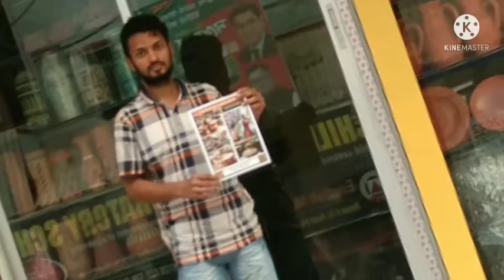চিনামাটির তৈরি অনেক সুন্দর সুন্দর কারুকার্যময় জিনিশ দেখুন।